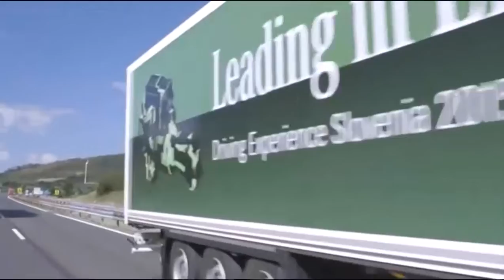Mercedes Benz Actros transporta safra brasileira